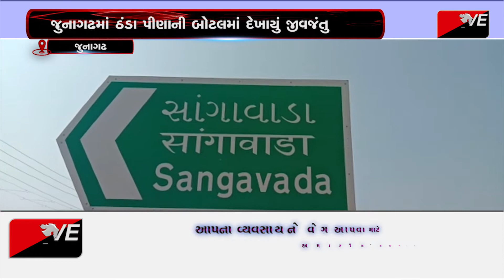જુનાગઢ : ઠંડુ પીણું પીતા બાળકને ઝેરી અસર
જુનાગઢ જીલ્લાના માંગરોળ તાલુકામાં ઠંડા પીણાંની દુકાન ચલાવતા દુકાનદારે એમના દીકરાના બર્થડે પર આવેલા મહેમાનોને ઠંડુ પીણા પીવડાયા હતા. તેમાં ગામના એક બાળકને ફ્રુટીની બોટલ આપી હતી. ફ્રૂટી પીધા બાદ બાળકને થોડીવારમાં જાડા અને ઉલટી થઇ ગયા હતા. તેને લઇ દુકાન માલિક તેમજ ભોગ બનનારના પિતા દ્વારા જણાવાયું કે જવાબદાર સામે કાયદેસર કાર્યવાહી કરવામાં આવે તેવી માંગ કરી હતી